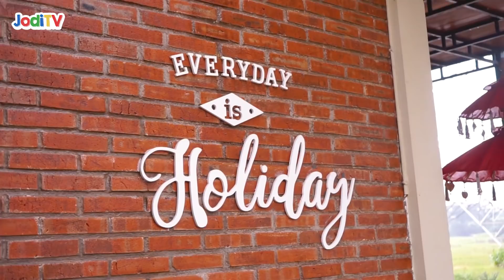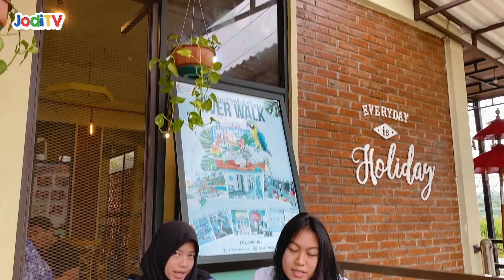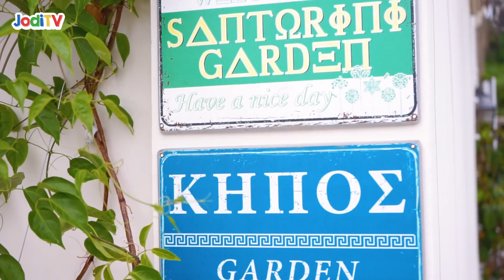NYOBAIN HOTEL & RESTORAN DI RIVER WALK BOJA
Di part ketiga ini, aku sama mba Shafa mau nyobain makanan yang ada di restaurantnya River Walk Boja , di sini ada banyak variasi makanan, dari makanan ringan sampai dengan makanan berat, dengan harga yang cukup terjangkau.

Kalian juga bisa menginap disini, karena River Walk Boja mempunyai Hotel dengan beberapa tipe. Diantaranya ada Glamping Houstel dengan harga 200k/night, dan tipe VIP dengan harga 500k/night. Nah tinggal sesuain dengan budget kalian aja tuh, tempatnya sama sama enak kok. Di video ini aku juga ngereview kedua hotel tersebut, jadi pastikan kalian nonton sampe abis yaa..

Disini aku juga nemu spot foto yang cantik buat sunset an guys, tempatnya ada di pojokan belakang River Walk Boja. Disitu kalian bisa foto foto sembari menikmati sunrise di pagi hari.

Pokoknya daripada kalian penasaran, ikutin terus ya…

Dengerin lagu karya Sofia Jodin ♪

Cek disini ya untuk Official Sofia Jodin

Contact person Sofia Jodin :
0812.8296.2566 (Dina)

☕️ Kirim dukungan untuk mengembangkan channel JodiTV dengan Transfer GOPAY / DANA / LinkAja / OVO / (QRIS) Klik link berikut